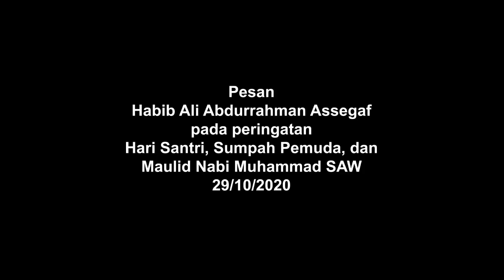Pesan Habib Ali Abdurrahman Assegaf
Hadirin yang berbahagia, pada hari (29/10/2020) ini kita berkumpul tidak lain tujuan kita kecuali hanya mengingat nikmat Allah SWT terhadap kita umat Islam yang perlu kita jaga dengan sebaik-baiknya.

Dan pada hari ini pula, yang pertama kita memperingati hari santri pada tanggal 22 Oktober dan Hari Sumpah Pemuda yang jatuh tanggal 28 Oktober dan Hari ini pula hari Maulid Rasul SAW yang insya Allah pada tanggal 12 Robiul Awwal.

Nah yang terakhir kali kita bersama-sama akan melaksanakan pencoblosan Pilkada Depok terhadap saudara kita, orang tua kita, ikutan kita Bapak KH. Dr. Mohammad Idris yang jatuh pada tanggal 9 Desember 2020.

Insya Allah atas nikmat Allah SWT kita akan memilih seseorang muslim yang bertanggung jawab terhadap diri kita dan umat Islam seluruhnya khususnya daerah Depok agar kita mengalami kesehatan keselamatan dunia dan akhirat.